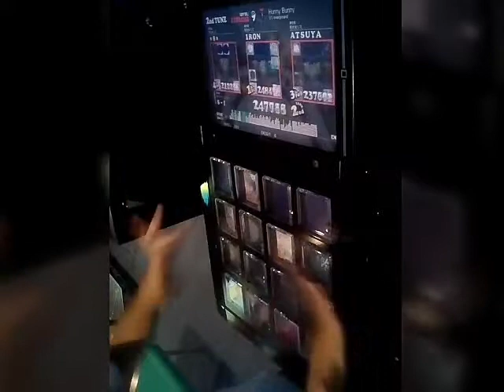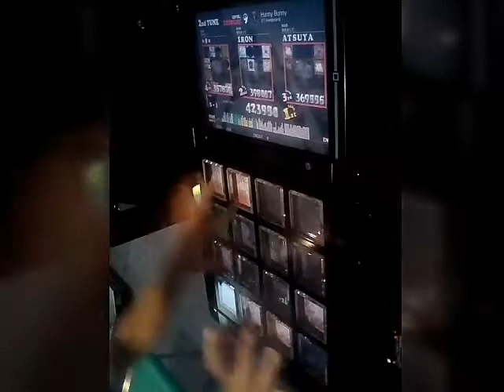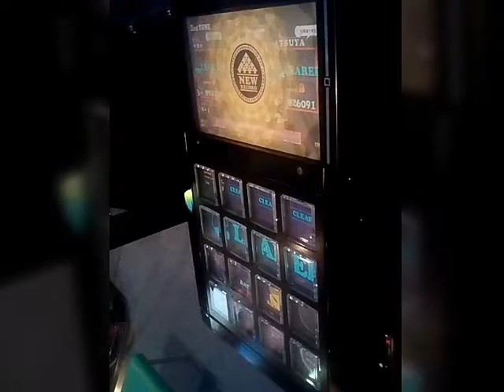[jubeat] clan Hurry Bunny (EXTREME)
オススメ曲としてプレーしてましたU1さんの曲です、ホールド譜面の方は何とか押せるので押す位置とか変えればもう少しスコア伸ばせたり出来ると思いました。